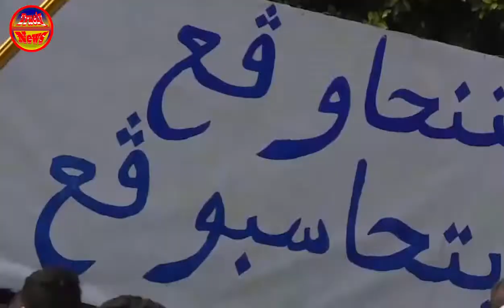Algeria Protest 2: Algerians continue protests, call for more change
Masses of Algerians whose pro-democracy movement forced out longtime President Abdelaziz Bouteflika sang and celebrated their victory on Friday - and demanded that other top figures leave too.

Huge crowds surged through Algiers boulevards and marched toward the central post office, a key symbol of a peaceful movement that has upended this energy-rich North African country in just weeks.

The crowd appeared the largest yet over seven straight Fridays of protests against a power structure seen as corrupt and repressive, according to an Associated Press reporter who has covered each one.

Despite being crammed shoulder to shoulder at some points in the hours-long demonstration, protesters remained good-spirited, with palpable joy at Bouteflika's resignation.

It is their first protest since Bouteflika resigned this week under pressure from protesters and the powerful army.

Security was higher than usual, with roadblocks preventing buses of protesters from entering the capital. One group said they walked 20 kilometres after their bus was stopped at a roadblock from the Kabylie region east of Algiers.

The protesters now want the departure of the men who head Algeria's three branches of power: the prime minister, the upper house of parliament's chief and the president of the constitutional court.

Some brandished signs calling for the exit of "the three Bs" - Prime Minister Noureddine Bedoui, Constitutional Council President Tayeb Belaiz, and upper house of parliament president Abdelkader Bensalah.

With the president gone, Bensalah - a Bouteflika ally - is expected to take over as interim leader while Algeria organises elections.